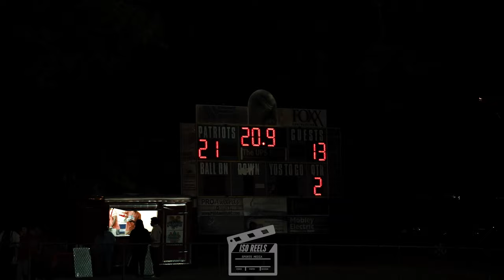INDEPENDENCE HS (NC) VS CHARLOTTE CATHOLIC (NC) GOES DOWN TO THE WIRE!!! || NC HIGH SCHOOL FOOTBALL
Undefeated Independence Highschool looks to stay undefeated as they host a tough cross-town rival in Charlotte Catholic!! This game was a battle till the very end!!